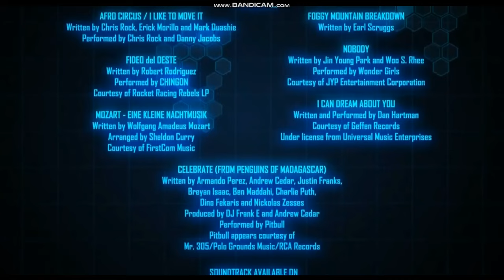PDI 20th Century Fox DreamWorks Animation Skg 2014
Taken Penguins Of Madagascar 2014